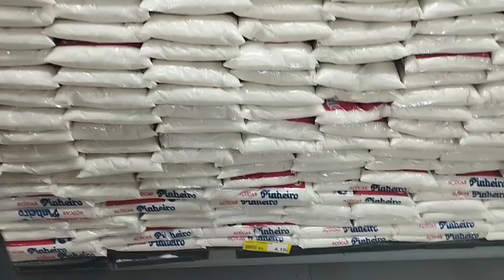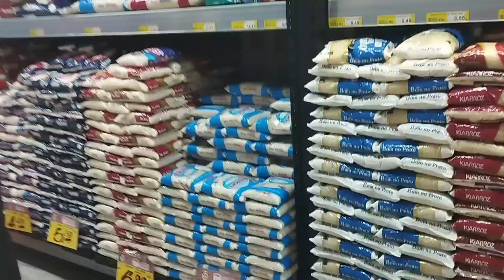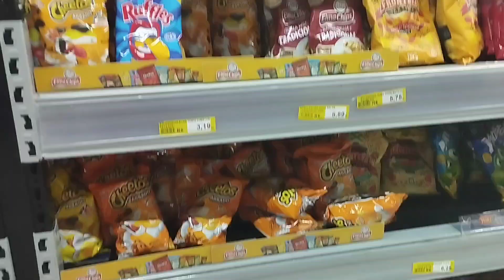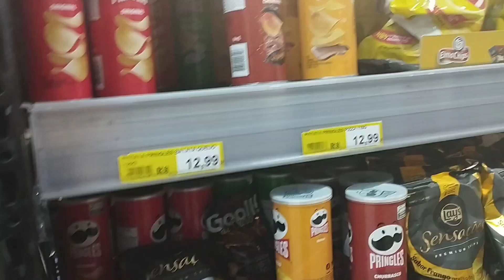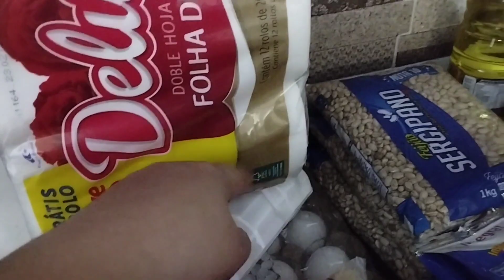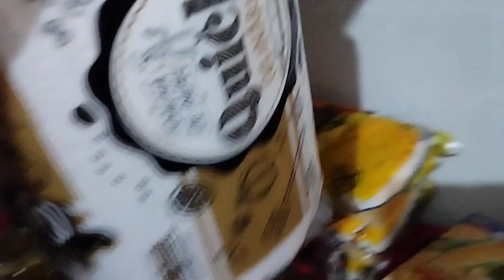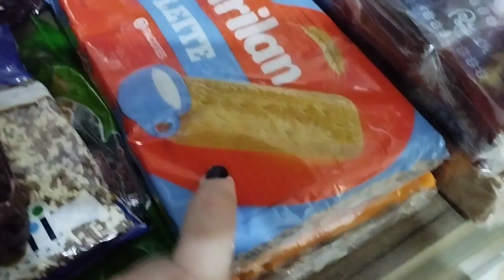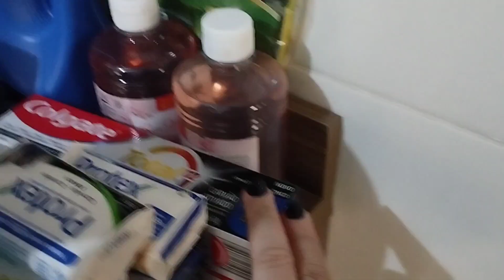vlogao de compras 🛒 o que compramos para 4 pessoas